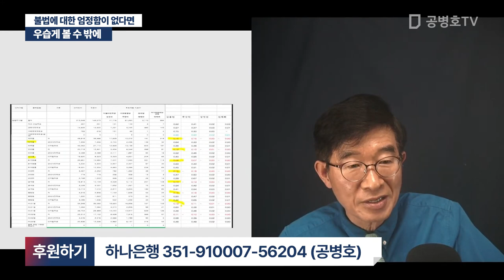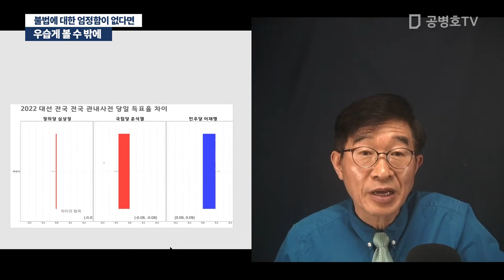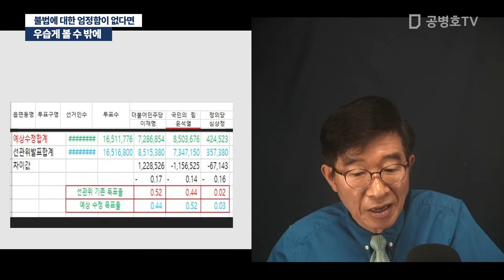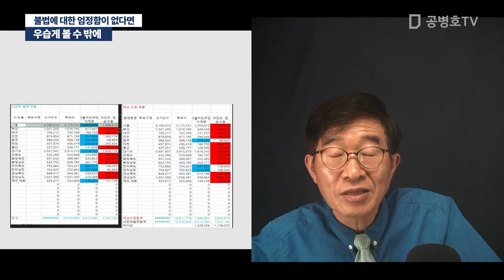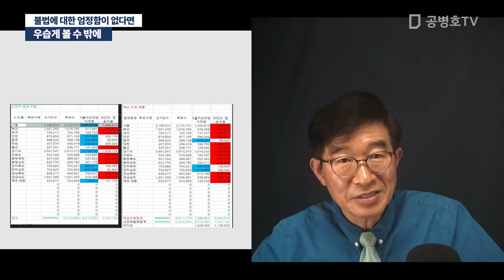우습게 볼 수 밖에 / 불법에 대한 엄정함이 없다면 [공병호TV]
Bitcoin : 3MTW849AkP2ftLeSK2teZHMmzLu7Z83s9U